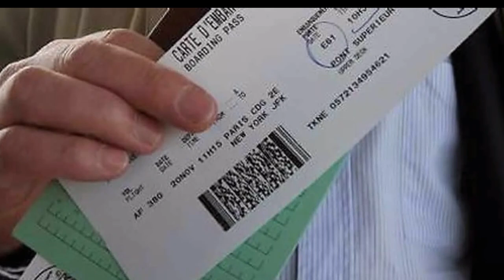Air Algérie Combien coûte un billet d'avion au départ de Paris ?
Depuis le samedi 28 août, dernier, une soixantaine de vols allers-retours, toutes les compagnies aériennes confondues, sont opérés chaque semaine vers l’Algérie.